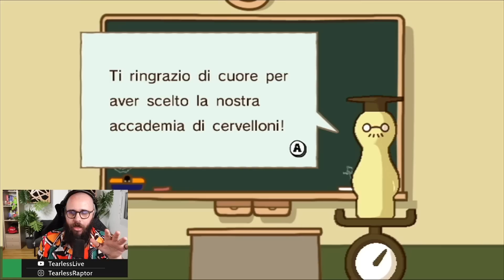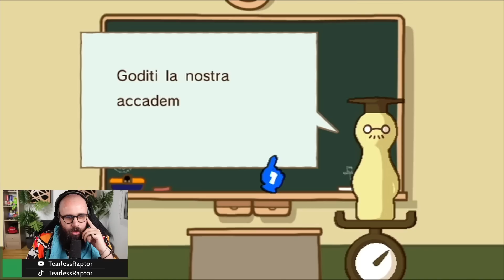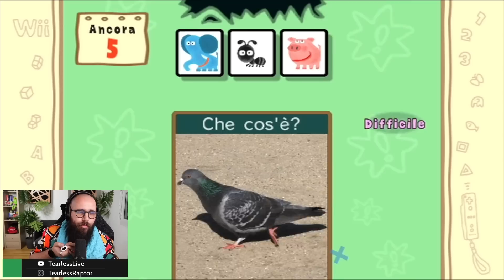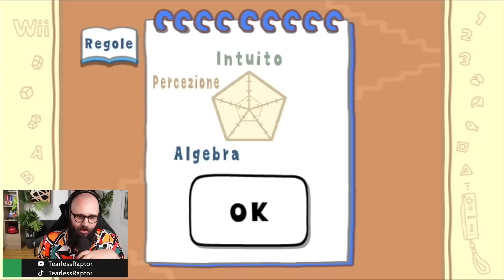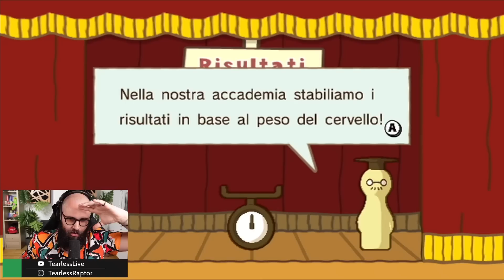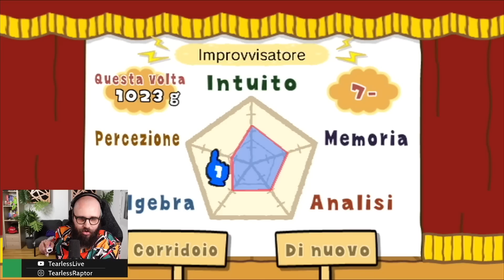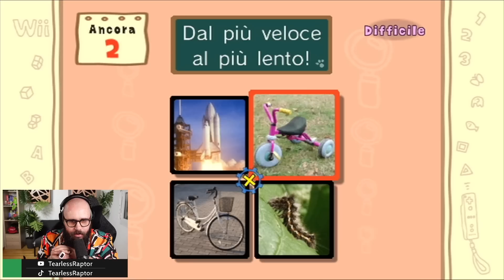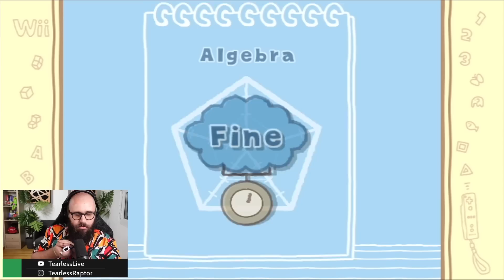Misuro il Mio Cervello in Big Brain Academy per Wii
Nuovo appuntamento del TBT in andremo a Misurare le Dimensioni del Nostro Cervello in Big Brain Academy per Nintendo Wii.